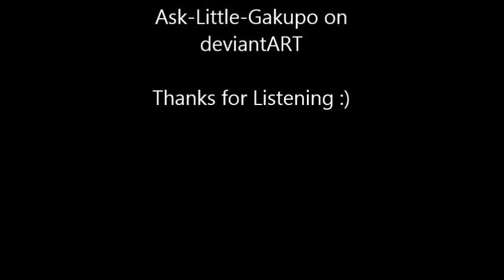Little Gakupo Crystal Wing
Trivia Part 7: Little Gakupo can download data from his satellite to his processor and use that data to repair computers and other devices which have viruses and/or other problems.